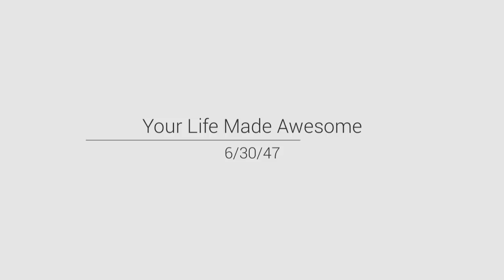殷巧兒版 TVB楊貴妃1976 白居易 長恨歌 王粤生曲 呂達+華華唱 (思維 飾 李隆基) 想看有字幕MV 請到下面連結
想看有字幕MV 請到下面連結

《長恨歌》
殷巧兒版 楊貴妃 1976 主題曲
詞：白居易
曲：王粤生
唱：呂達+華華

漢皇重色思傾國，御宇多年求不得。
楊家有女初長成，一朝選在君王側。
緩歌謾舞凝絲竹，盡日君王看不足。
漁陽鼙鼓動地來，六軍不發蛾眉死。
昭陽殿里恩愛絕，此恨綿綿無絕期。

殷巧兒版《楊貴妃》1976年2月3日首播
監製：王天林
編劇：黃左幾
服裝設計：李和碧、孔權開

劇情簡介
一次機緣，令孤女楊玉環從此飛上枝頭變鳳凰，成為玄宗的寵妃，開始她的傳奇一生，萬千寵愛在一身，開始她與玄宗的浪漫愛情故事。

環的堂兄楊國忠在朝中穩步高升，卻惹來李林甫的抗衡，更促成安祿山叛變，揭開歷史「安史之亂」！結果眾人提出要玄宗賜死環，否則六軍不發，一代美人從此香消玉殞。

玄宗思念楊貴妃，久未能入睡，腦中不斷浮現昔日與楊貴妃之溫馨片段，時張道士至，得知玄宗未能忘懷楊貴妃，遂用法術帶他往月宮。玄宗手持金釵到達月宮，終找到與楊貴妃外型相同之太真仙子，二人最後憑釵相認。

主要演員

殷巧兒 飾 楊玉環
思維 飾 李隆基
呂有慧 飾 梅妃
伍衛國 飾 楊國忠
周潤發 飾 李林甫
黃允材 飾 安祿山
馮曉文 飾 武惠妃
羅冠蘭 飾 楊貴嬪  (元獻皇后  唐肅宗生母 )
温柳媚 飾 秦國夫人
程可為 飾 楊玉琴  (韓國夫人)
盧宛茵 飾 楊玉繡 (虢國夫人)
朱瑞棠 飾 李白
黃新 飾 高力士
羅國維 飾 楊琦
石堅 飾 郭子儀
劉一帆 飾 李琦
金興俊 飾 楊湉
盧海鵬 飾 張巡
李道洪 飾 唐肅宗李亨
黄杏秀 飾 宮女

思維 (電影演員)

生於 1943年, 中國廣東長於澳門, 其父為鋼琴家, 自小習琴, 曾任鋼琴教師及開個人演奏會。 之後考到西班牙獎學金, 遠赴馬德里攻讀鋼琴演奏及電影, 四年後再到意大利羅馬深造電影藝術, 熱愛新浪潮電影, 最欣賞布努艾尔。 留意十年間曾加入當地電影圈, 除拍戲及編劇外, 更當過副導演。 回港番曾與名模许珊合演電影《晨星》, 但因公司內部問題上映無期, 遂決定投身大機構, 1974年加入邵氏電影公司, 首作係桂治洪的《鬼眼》 (1974), 一炮而紅, 典型了冷峻小生嘅形象, 其後齣縯《香港奇案》 (1976), 知名度更上一層, 加上知識淵愽, 通曉幾國語言, 十分受追捧。 可惜後期因應市場需要, 齣縯左唔少情慾片, 如《紅樓春夢》 (1977)、《淫獸》 (1978) 等。

白居易《長恨歌》全詩

楊家有女初長成，養在深閨人未識。
天生麗質難自棄，一朝選在君王側。
回眸一笑百媚生，六宮粉黛無顏色。
春寒賜浴華清池，溫泉水滑洗凝脂。
侍兒扶起嬌無力，始是新承恩澤時。
雲鬢花顏金步搖，芙蓉帳暖度春宵。
春宵苦短日高起，從此君王不早朝。
承歡侍宴無閑暇，春從春遊夜專夜。
後宮佳麗三千人，三千寵愛在一身。
金屋妝成嬌侍夜，玉樓宴罷醉和春。
姊妹弟兄皆列土，可憐光彩生門戶。
遂令天下父母心，不重生男重生女。
驪宮高處入青雲，仙樂風飄處處聞。
緩歌慢舞凝絲竹，盡日君王看不足。
漁陽鼙鼓動地來，驚破霓裳羽衣曲。
九重城闕煙塵生，千乘萬騎西南行。
翠華搖搖行復止，西出都門百餘里。
六軍不發無奈何，宛轉蛾眉馬前死。
花鈿委地無人收，翠翹金雀玉搔頭。
君王掩面救不得，回看血淚相和流。
黃埃散漫風蕭索，雲棧縈紆登劒閣。
峨嵋山下少人行，旌旗無光日色薄。
蜀江水碧蜀山青，聖主朝朝暮暮情。
行宮見月傷心色，夜雨聞鈴腸斷聲。
天旋日轉迴龍馭，到此躊躇不能去。
馬嵬坡下泥土中，不見玉顏空死處。
君臣相顧盡沾衣，東望都門信馬歸。
歸來池苑皆依舊，太液芙蓉未央柳。
芙蓉如面柳如眉，對此如何不淚垂。
春風桃李花開日，秋雨梧桐葉落時。
西宮南內多秋草，落葉滿階紅不掃。
梨園弟子白髮新，椒房阿監青娥老。
夕殿螢飛思悄然，孤燈挑盡未成眠。
遲遲鐘鼓初長夜，耿耿星河欲曙天。
鴛鴦瓦冷霜華重，翡翠衾寒誰與共。
悠悠生死別經年，魂魄不曾來入夢。
臨邛道士鴻都客，能以精誠致魂魄。
為感君王輾轉思，遂教方士殷勤覓。
排空馭氣奔如電，升天入地求之遍。
上窮碧落下黃泉，兩處茫茫皆不見。
忽聞海上有仙山，山在虛無縹緲間。
樓閣玲瓏五雲起，其中綽約多仙子。
中有一人字太真，雪膚花貌參差是。
金闕西廂叩玉扃，轉教小玉報雙成。
聞道漢家天子使，九華帳裏夢魂驚。
攬衣推枕起徘徊，珠箔銀屏迤邐開。
雲髻半偏新睡覺，花冠不整下堂來。
風吹仙袂飄颻舉，猶似霓裳羽衣舞。
玉容寂寞淚闌干，梨花一枝春帶雨。
含情凝睇謝君王，一別音容兩渺茫。
昭陽殿裏恩愛絕，蓬萊宮中日月長。
回頭下望人寰處，不見長安見塵霧。
唯將舊物表深情，鈿合金釵寄將去。
釵留一股合一扇，釵擘黃金合分鈿。
但教心似金鈿堅，天上人間會相見。
臨別殷勤重寄詞，詞中有誓兩心知。
七月七日長生殿，夜半無人私語時。
在天願作比翼鳥，在地願為連理枝。
天長地久有時盡，此恨綿綿無絕期。